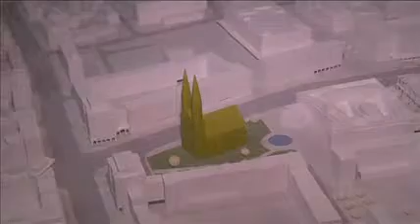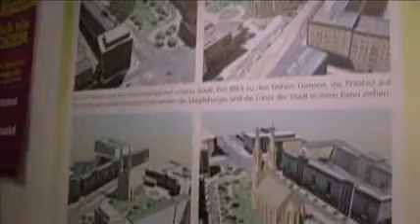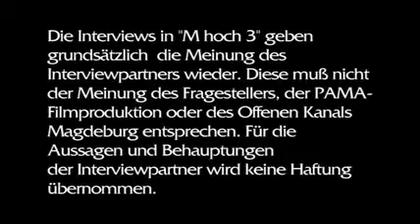Infomöglichkeit zum Bürgerentscheid Ulrichskirche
Am 20. März waren nicht nur Landtagswahlen in Sachsen-Anhalt. Alle Magdeburger ab 16 Jahre waren außerdem noch aufgerufen, in einem Bürgerentscheid ihr Votum zum Wiederaufbau der Ulrichskirche abzugeben. Während bei der Landtagswahl die Höhe der Wahlbeteiligung am Ende egal ist, braucht der Bürgerentscheid ein Mindestquorum, um Gültigkeit zu entfalten. Wer noch nicht wußte, wie er sich entscheiden soll, hatte dazu weitere Informationsmöglichkeiten.